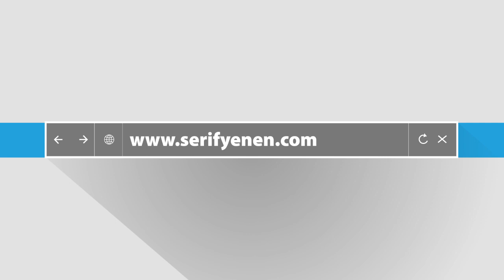Quick Guide 13: Ancient Hippodrome in Constantinople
The original Hippodrome was built in 203 AD by the Roman Emperor, Septimus Severus, when he rebuilt Byzantium. Constantine the Great reconstructed, enlarged, and adorned it with beautiful works brought from different parts of the Roman Empire when he chose Byzantium as his new capital. The Hippodrome was 117 m / 384 ft wide and 480 m / 1575 ft long with a capacity of 100,000 spectators. It is said that one quarter of the population could fit into the Hippodrome at one time.

The Hippodrome was destroyed and plundered in 1204 by the Crusaders.

During the Turkish period it lost its popularity, especially with the construction of the Blue Mosque. The ancient Hippodrome changed its name and became Atmeydanı (Horse Square), a place where Ottomans trained their horses.